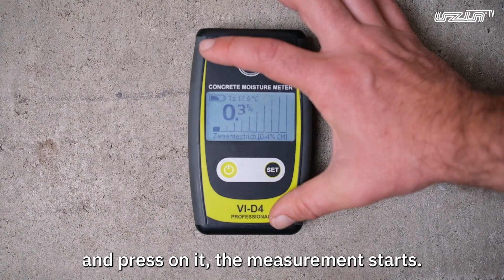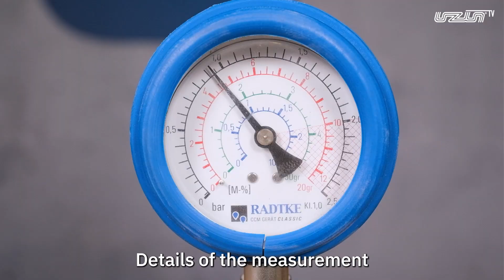3 subfloor moisture measurements: Electronic-, CM- and KRL-measuring methods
The inspection obligations of a floor or parquet layer include the reliable determination of moisture in the subfloor and the associated documentation. Measurements in compliance with occupational health and safety - tips from professionals for professionals.

In this video, Daniel shows you...

...the electronic measuring method, which is used to take indicative and comparative measurements. To measure the moisture distribution in the building project.

...the CM measuring method. The calcium carbide method or calcium carbide method (CM measurement) is a fast and, in many cases, sufficiently accurate field method for moisture measurement.

...the KRL measurement method allows the moisture condition of a substrate to be determined by measuring the corresponding relative humidity of a material sample taken from the substrate.

00:00 Intro
00:14 Overview of possibilities
00:30 Electronic measuring method
00:55 CM measurement method
01:50 KRL measurement method

UZIN.TV - Here everything revolves around the professional installation of screed, flooring and parquet. Available to you at any time, we produce entertaining videos that you can watch whenever you need our expertise on the use of adhesives, primers or levelling compounds.

UZIN. AND THE FLOOR IS YOURS. Screed, flooring and parquet - perfectly installed worldwide.